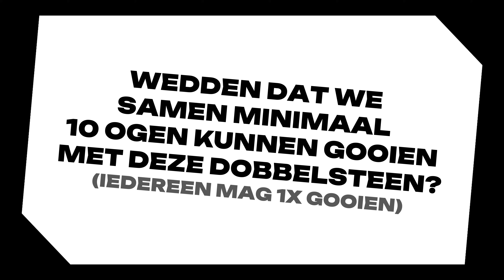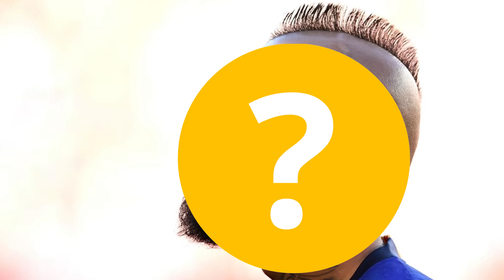BANKZITTERS WEDDEN DAT WIJ DIT KUNNEN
Deze video is echt teamwork op z'n best! Eindelijk kunnen we samen laten zien dat WIJ het kunnen. 🤝 Wat verwacht je ook met al die talentvolle gasten hier… Maar serieus, Rob en een Canta tillen? Dat is toch gewoon onbegonnen werk?! 😅